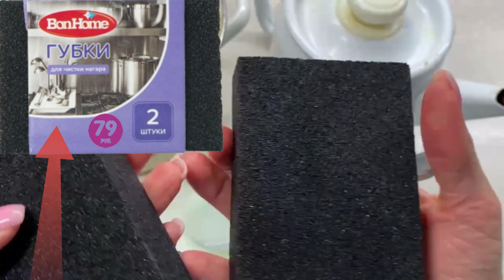Эту посуду из СССР не мыли больше 30 лет/Смотрите, как легко я отмываю ее от Жира, Железны и Налёта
Я думала, что эту посуду из прошлого века уже не отмыть, но ошибалась. Делюсь рецептом быстрого и бережного очищения

Для тех, кто только что открыл для себя мой канал. Меня зовут Екатерина.
Вы любите содержать свой дом в чистоте, но возможно, вам не хватает мотивации на уборку?
Тогда вы попали по адресу!
Мой канал про уборку и уют в доме, я расскажу вам о простых, доступных и недорогих средствах для уборки и стирке вещей.
Сложные пятна? Для меня это тоже не проблема, я знаю миллион способов избавиться от них и с удовольствием поделюсь с вами.
У вас не хватает времени на наведение порядка в шкафу? Я покажу как грамотно организовать и хранить вещи.
Заряжу мощной мотивацией мотивацией и любовь к чистоте.

Очень жду ваших заявок для создания моих новых полезных видео. Отвечу на все ваши вопросы, задавайте их в комментариях😊

Спасибо, если поделитесь этим видео со своими друзьями ❤️

Пишите комментарии, но, пожалуйста, уважайте других и автора.